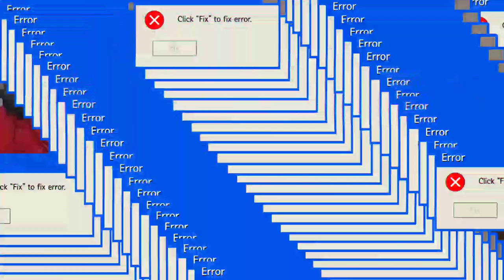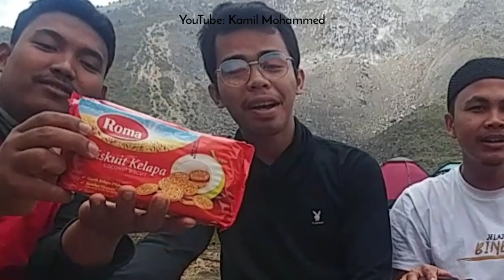Tongue Twister Challenge Indonesia || Tantangan Belit-Belit Lidah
Hahaha.. pokoknya asik deh. tonton sampai selesai yah.

Kita main Toungue Twister atau Belit-belit lidah dengan kalimat:
1. Satu sate tujuh tusuk
2. Lah Kambang Kapeh Pakiah
3. Kuku Kaki Kakakku Kayak kuku Kaki Kakekku
4. Ular Melinggar-lingkar di pagar pak umar
5. sholawat tetap sholat tepat
6. Mereka Merdeka Berdarah Merah
Asik vanget kegiatan di atas gunung talang.